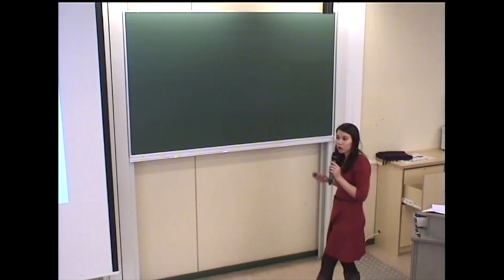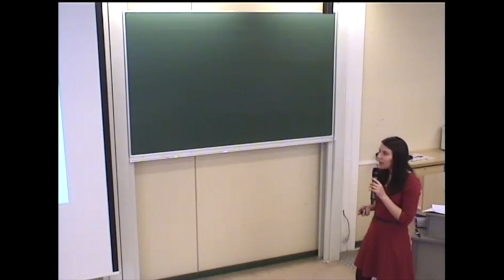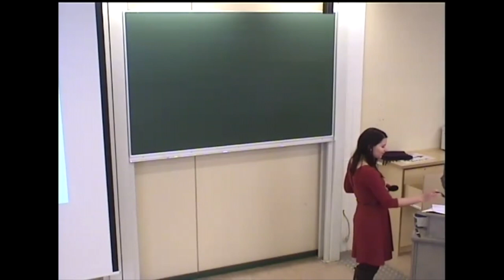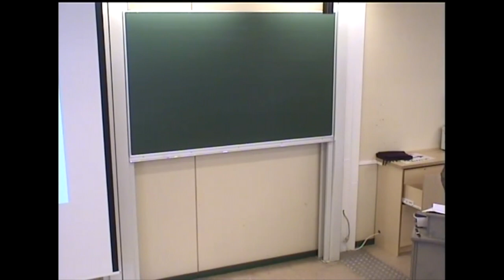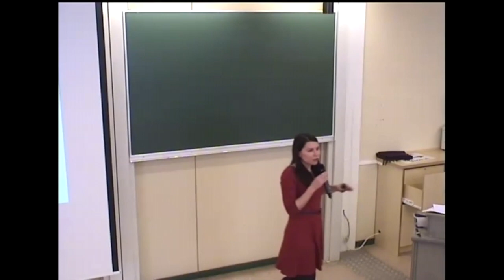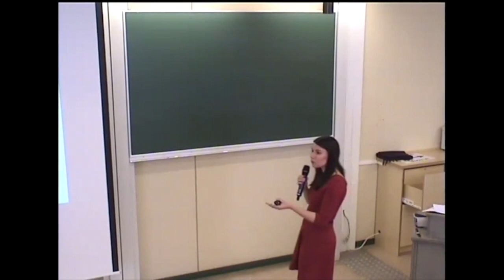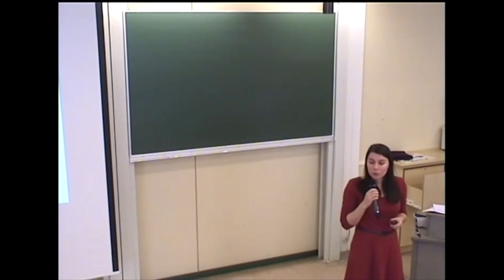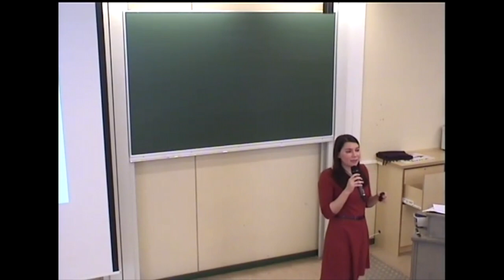L Fromont, A van Waeyenberge : Stratégies des plateformes en Europe